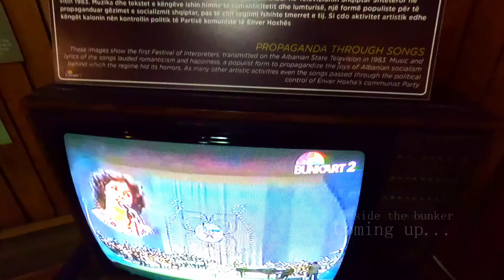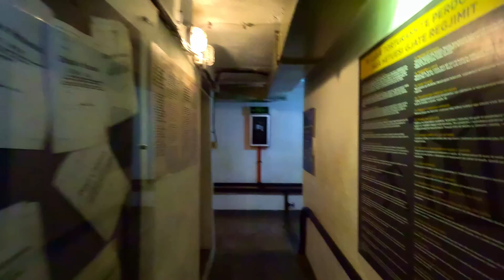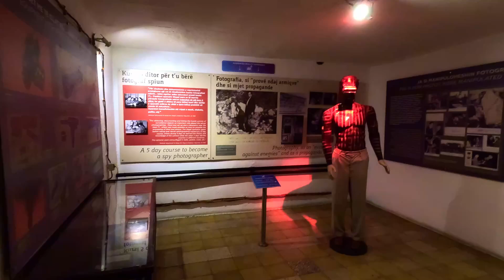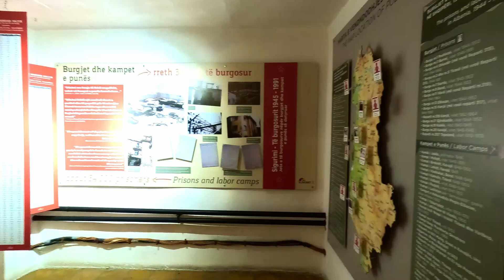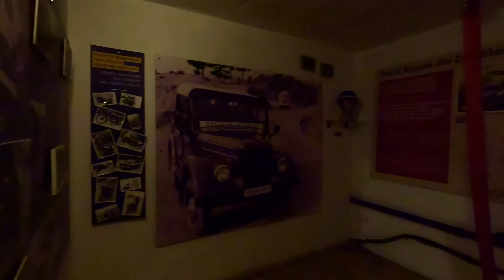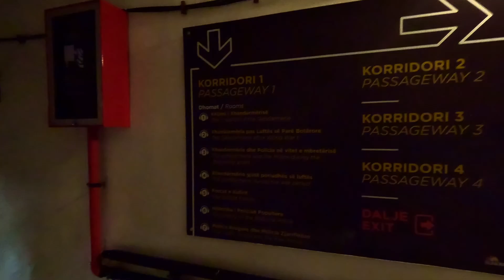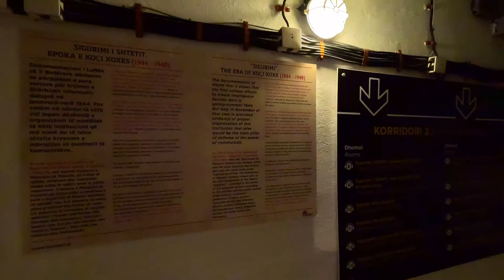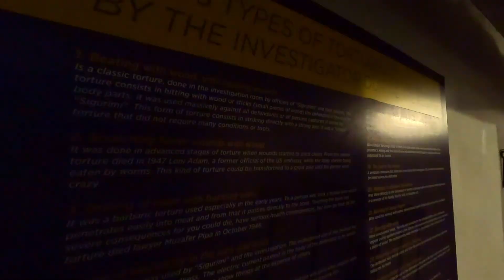What is a Bunker? Inside walking tour in Tirana Albania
Albania is famous for its extensive network of bunkers, a legacy from the Cold War era when the country was under the rule of the communist dictator Enver Hoxha. These bunkers are a distinctive part of Albania's landscape and serve as a reminder of the country's isolated and paranoid past.

BUNK'ART 2 is an intriguing museum located in Tirana, Albania, that offers a fascinating glimpse into the country’s communist past. Here’s an overview of what to expect when visiting BUNK'ART 2:

Overview
- **Location:** Tirana, Albania
- **Opening:** BUNK'ART 2 opened to the public in 2016, following the success of the original BUNK'ART.
- **Historical Significance:** The museum is housed in a massive underground bunker built by the communist regime of Enver Hoxha during the Cold War. It was intended to protect government officials in case of a nuclear attack.

Museum Highlights
1. **Entrance and Architecture**
   - The entrance is notable for its stark, brutalist architecture, a characteristic feature of the Cold War era. The bunker is an engineering marvel, with long corridors, heavy blast doors, and numerous rooms.

2. **Exhibitions**
   - **Cold War History:** The museum’s primary focus is on Albania’s Cold War history, offering exhibits on the political climate, espionage, and the daily lives of citizens during this period.
   - **Secret Police:** A significant portion of the museum is dedicated to the history of the Sigurimi, Albania’s secret police. Displays include surveillance equipment, interrogation rooms, and personal stories of those who were monitored and persecuted.
   - **Life in the Bunker:** Exhibits recreate the conditions in which government officials would have lived and worked if the bunker had ever been used in an emergency. This includes living quarters, offices, and communication rooms.
   - **Art Installations:** Throughout the bunker, contemporary art installations provide a poignant contrast to the historical exhibits, often highlighting the themes of oppression and freedom.

3. **Interactive Elements**
   - The museum includes various multimedia displays, including films, audio recordings, and interactive screens that provide a deeper understanding of the exhibits.

Visiting Information
- **Hours:** BUNK'ART 2 is typically open daily, but it's always a good idea to check the current hours before your visit.
- **Tickets:** Entrance fees apply, with discounts available for students, seniors, and groups.
- **Guided Tours:** Available in multiple languages, guided tours provide a comprehensive understanding of the exhibits and the historical context.

Nearby Attractions
- **Skanderbeg Square:** Located in the heart of Tirana, this central plaza is a great place to start or end your visit. It’s surrounded by key landmarks such as the National History Museum and the Et'hem Bey Mosque.
- **Tirana Castle:** A short walk from BUNK'ART 2, this historical site offers additional insight into Tirana’s past.
- **Pyramid of Tirana:** An intriguing piece of architecture from the communist era, originally built as a museum dedicated to Enver Hoxha.

- **Dress Comfortably:** The bunker can be chilly, so wear layers.
- **Allow Enough Time:** Plan to spend at least 1-2 hours to fully explore the museum.
- **Respect the Space:** Given the sensitive nature of the exhibits, it's important to approach the museum with respect for those who suffered under the regime.

BUNK'ART 2 is not just a museum but a powerful reminder of Albania’s history, making it an essential visit for anyone interested in understanding the country's past.